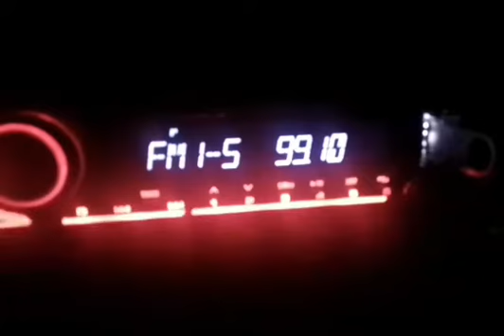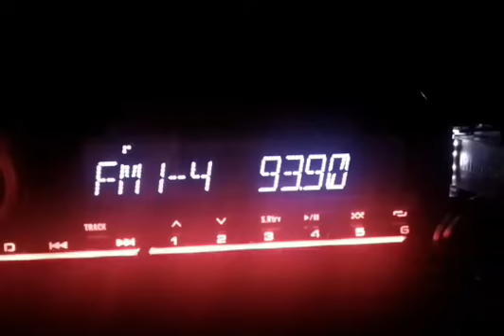Libya 11-5-22 - 93.9 al omah - 99.1 al mirath